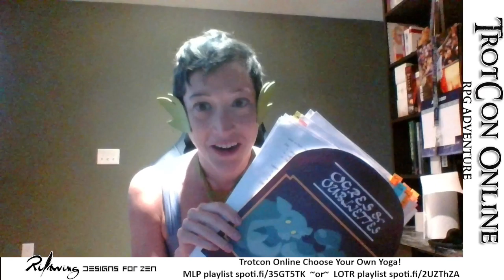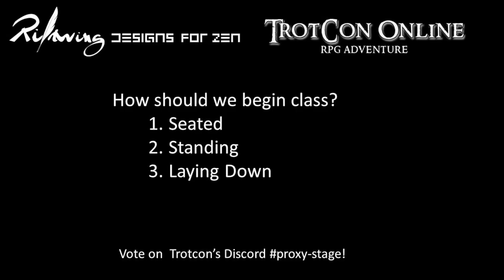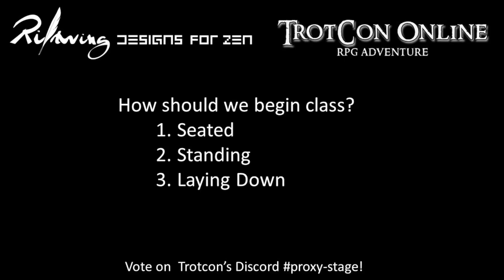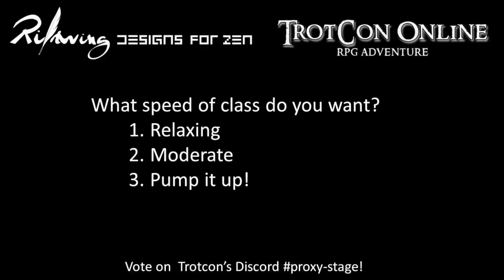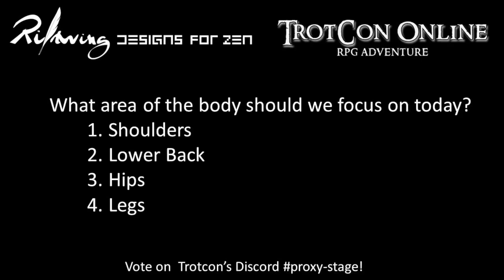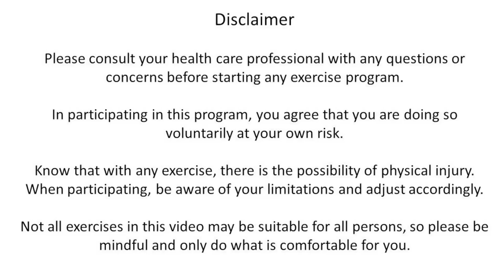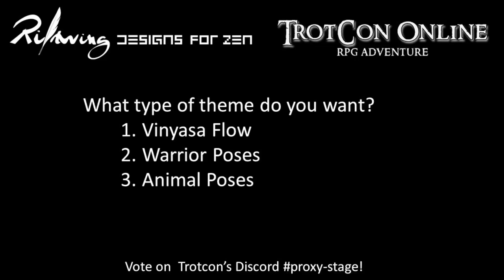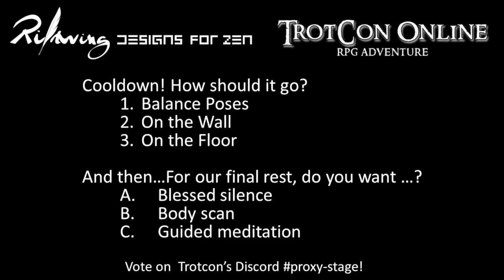Choose Your Own Yoga Adventure at Trotcon Online - My Little Pony - Designs for Zen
In this live hosted yoga session during TrotCon Online, we practiced yoga through a “Choose your own adventure” style, set to either MLP or LOTR music. Tying the theme of the convention in, during this session, attendees voted on the yoga elements that everyone used to breathe, stretch, and loosen up.

Please wear loose fitting or workout clothing, and have water nearby! While watching the video, it can be accompanied by the playlist for LOTR.

I host yoga Live on Twitch at RiftwingDesigns and at conventions in North America. **I am OPEN for invitations to conventions and special events.** To see more yoga sessions I have scheduled, follow my events page on Facebook at RiftwingDesigns!